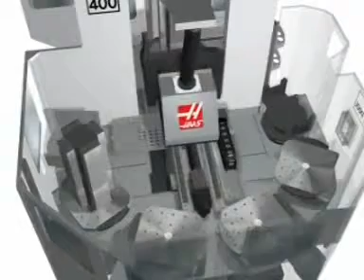CNC GOSTERILERI 61 flv AVI